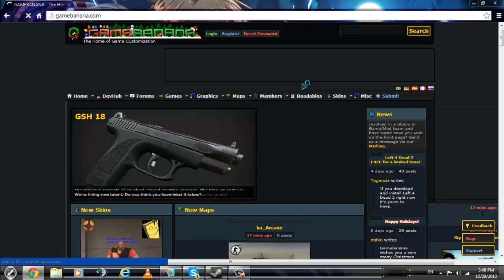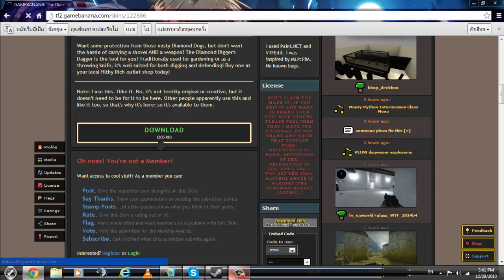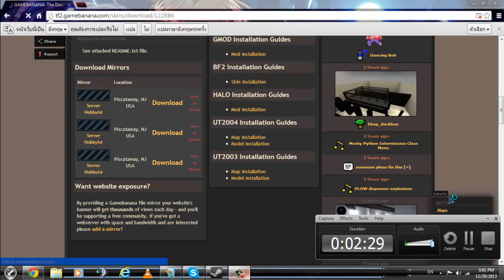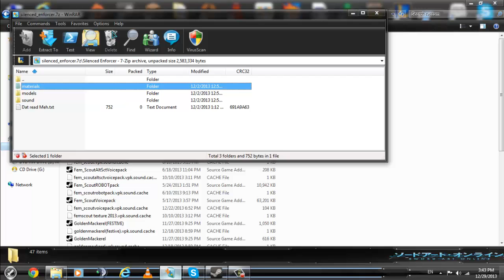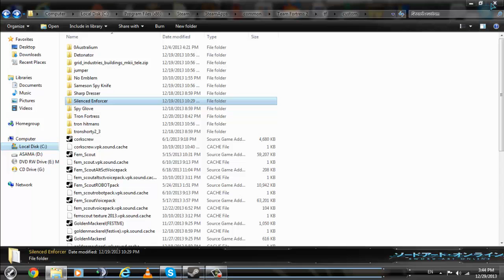[TF2] วิธีลงสกินแบบ materials By Tonza2544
นี่เป็นวิธีลงสกินแบบmaterials นะครับ ขอบคุณที่รับชมนะครับ
ป.ล.คลิปนี้ทำด้วยความเร่งรีบ จุดFailจึงเยอะนะครับ ขออภัยมา ณ ที่นี้ด้วยนะครับ